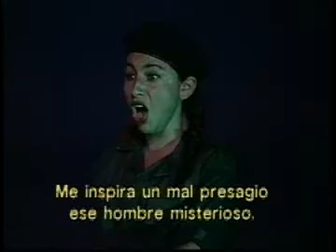IL TROVATORE (ÓPERA)